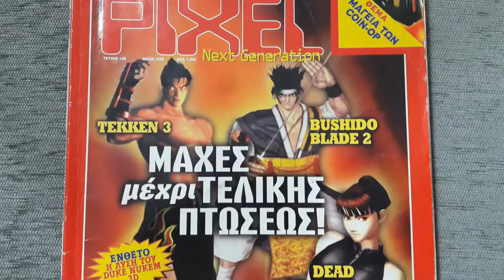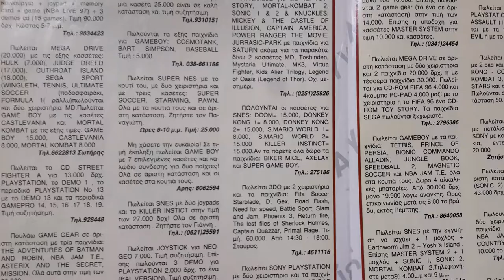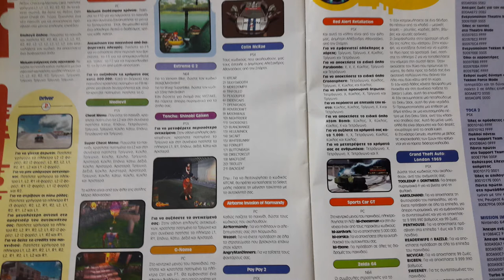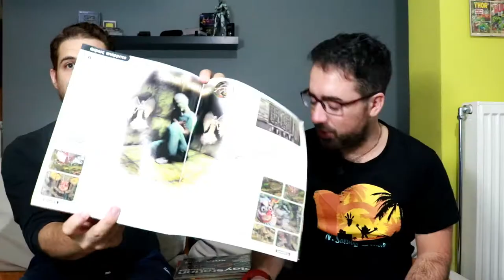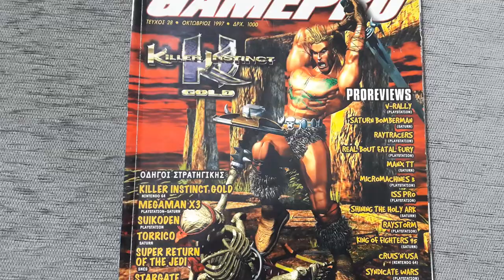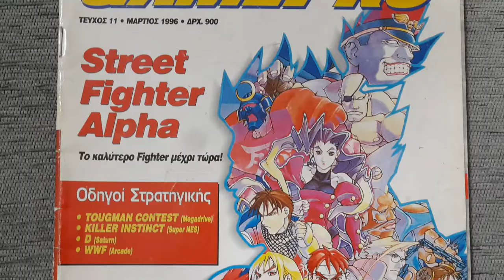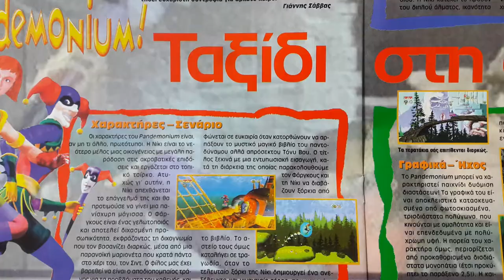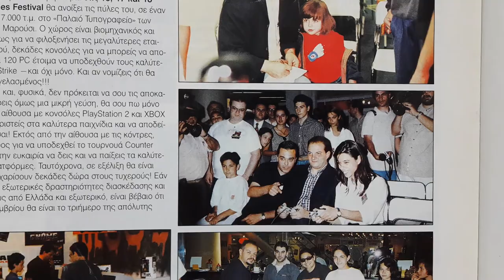Gaming Περιοδικά!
Μάκης και Μήτσος ρίχνουν μια ματιά στα gaming περιοδικά που μας μεγάλωσαν.